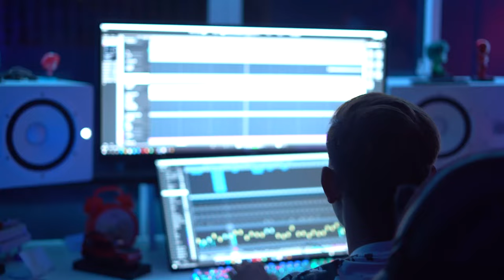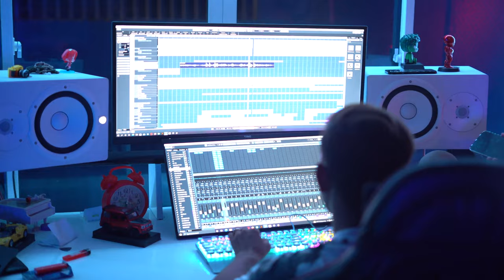[ RITH PROS POV ] ថតបទថ្មី ទៀតហើយ ពី BIG HERO